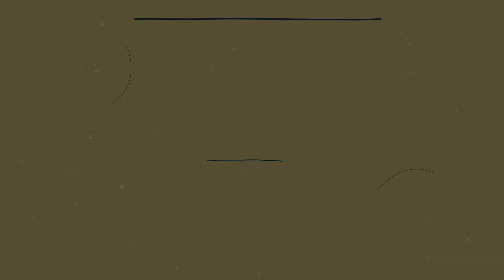Highland Presbyterian Church Worship - March 29 2020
Highland Presbyterian Church Worship Service
"Dead Ends and Dry Bones"
Old Testament Reading: Ezekiel 37:1-14
New Testament Reading: John 11:1-45